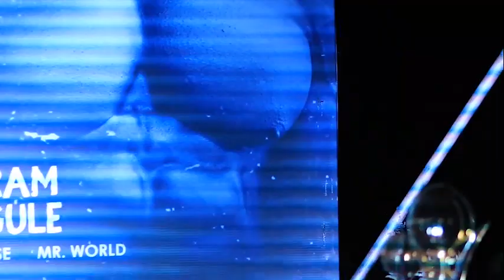Kolhapur 1st ever Inter gym football event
First Ever INTER GYM FOOTBALL TOURNAMENT organized by Kolhapur turf association in association with mykrida